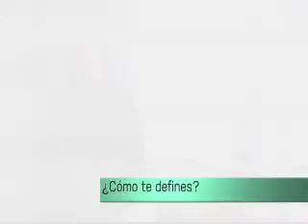E! People Icons: Angel Sanchez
Una entrevista exclusiva y curiosa con el dise�ador venezolano m�s exitoso a nivel mundial.